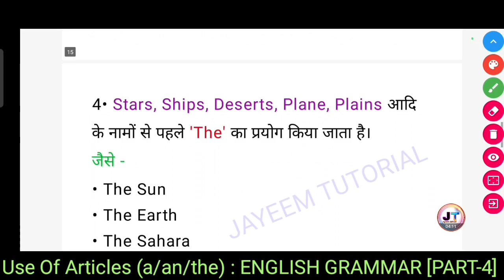Stars, Ships, Deserts, Plane, Plains आदि के नामों से पहले 'The' का प्रयोग किया जाता है।